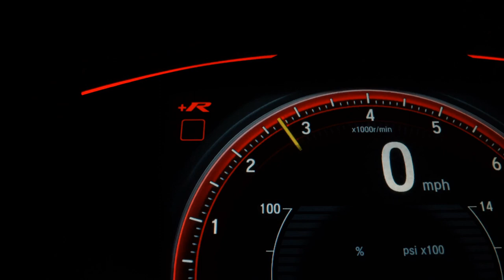CHEVROLET ONIX - 2017 - São Paulo/SP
AIRBAGS, ABS, SOM,  CAUTELAR APROVADO!
**VENHA FAZER UM EXCELENTE NEGÓCIO NA BELLONI MOTORS**
**HÁ 20 ANOS NO MERCADO COM EXCELÊNCIA DE ATENDIMENTO**

Veículo: CHEVROLET / ONIX 1.0 MPFI JOY 8V
Ano: 2017/2017
Combustível: FLEX
Portas: 4 PORTAS
Câmbio: Manual
Cor: BRANCA
KM: 9.000

✅ Air Bag
✅ Alarme
✅ Ar Condicionado
✅ Ar Quente
✅ Computador de Bordo
✅ Desembaçador Traseiro
✅ Direção Hidráulica
✅ Encosto de Cabeça Traseiro
✅ Freio ABS
✅ Rádio
✅ Rádio e MP3
✅ Travas Elétricas
✅ Vidros Elétricos
✅ Limpador Traseiro
✅ Trio Elétrico
✅ Air Bag Passageiro
✅ Porta Copos
✅ Rádio USB
✅ Retrovisor Retrátil